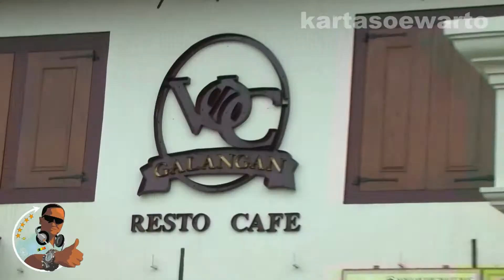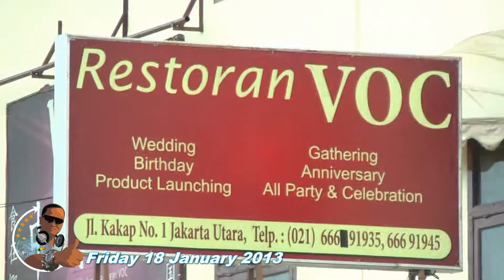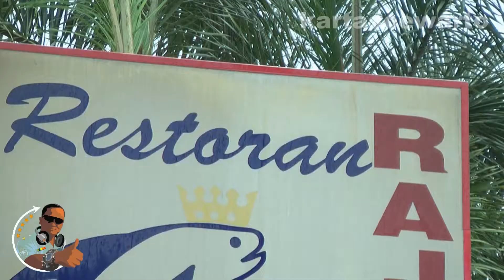Komplek Bangunan Belanda VOC Galangan Terkepung Banjir | Kotatua, Jakarta 2013 (Original)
# Day 2
Jakarta Flood January 2013

Video At :
Jalan Kunir, Jakartakota,
Kotatua Tourists Area
North Jakarta, Jakarta City,